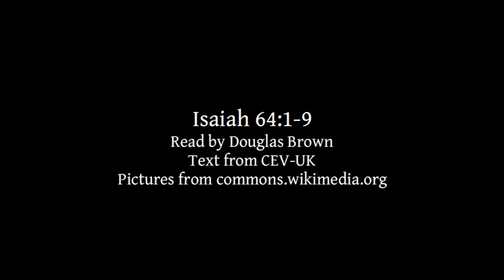Isaiah 64:1-9 | Lectionary bible reading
Isaiah 64:1-9